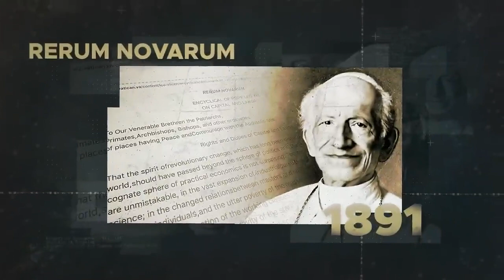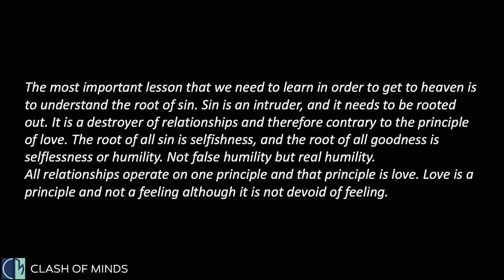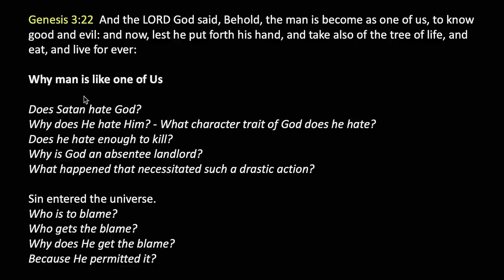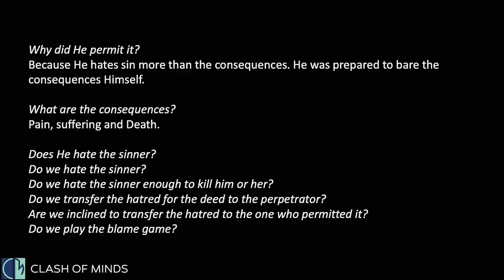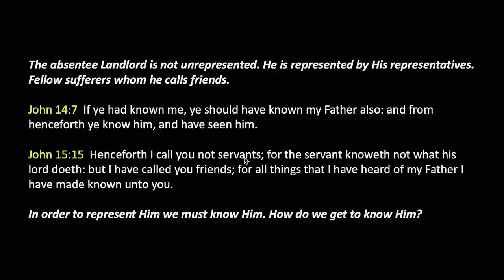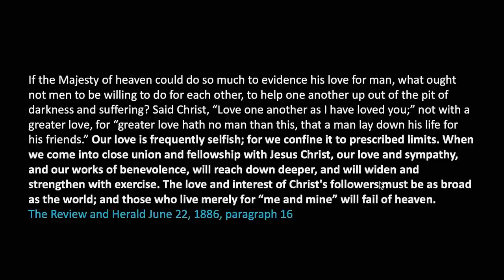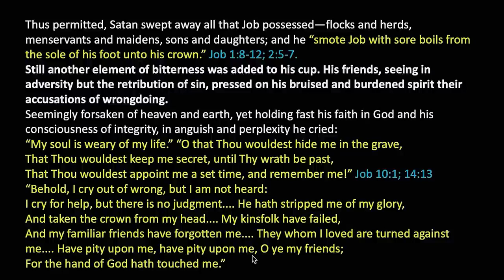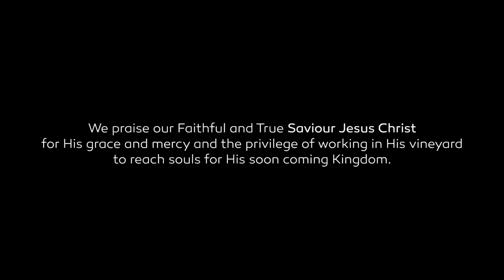Wielki Nieobecny? Gdzie jest Bóg? Dlaczego nic nie robi? - cz. 1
What’s Up Prof - cz.165
film pochodzi z kanału: Donat Jasieńczyk